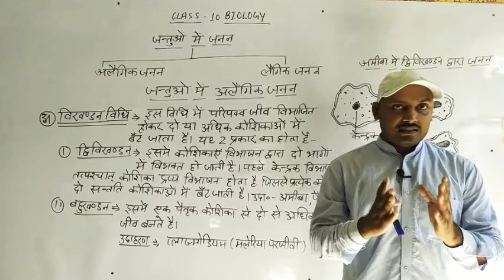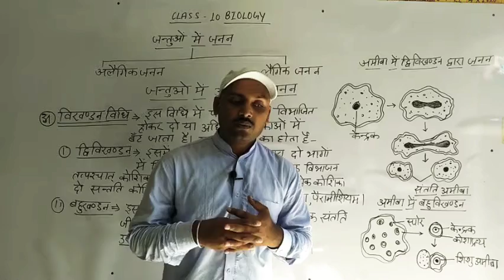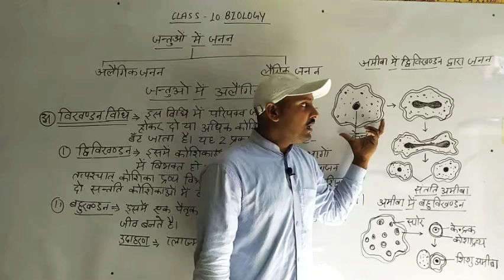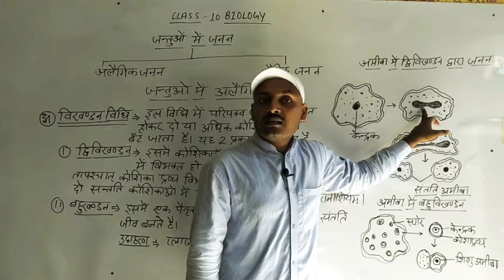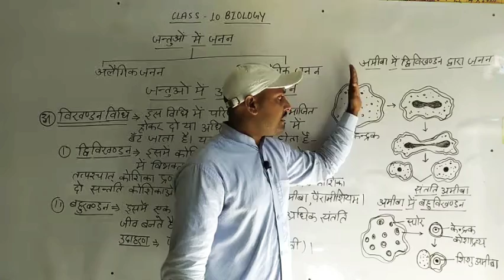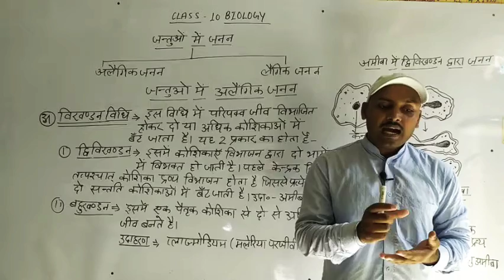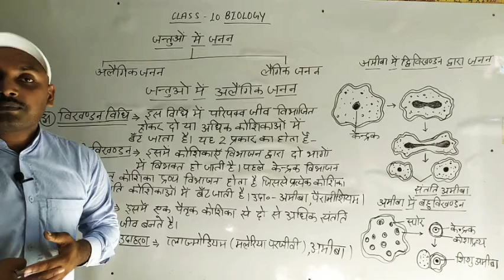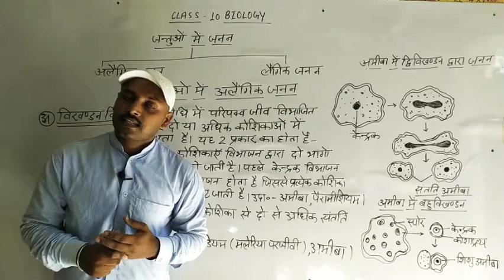Class 10th Biology जंतुओं में अलैंगिक जनन ( विखंडन विधि) By Abhishek Sir